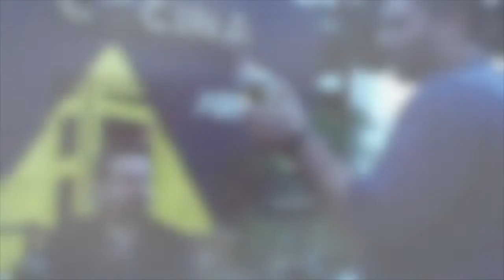Harlan 2016 is a perfect wine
I was blown away by this gorgeous wine.  Here with Anthony Mendelson tasting the best wine recently released wine I've had in a long time.  Thanks to El Horreo de V. Suárez for their support of my platform.  Cheers!